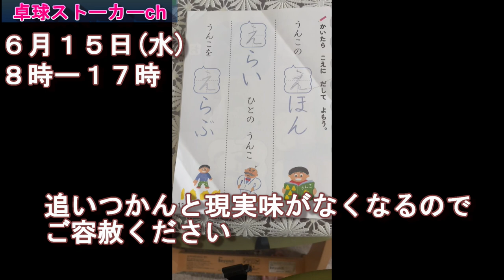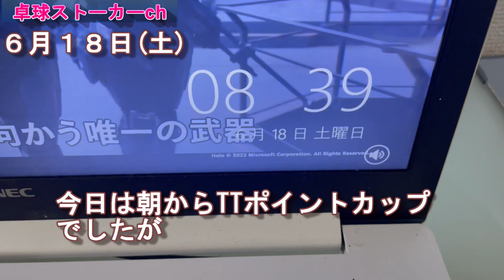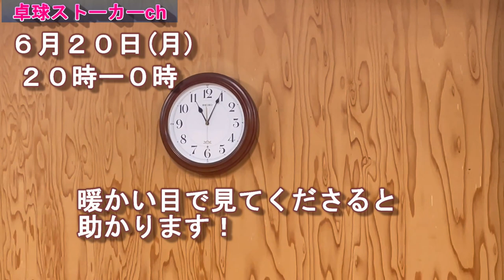【卓球vlog】二回目の卓球全日本選手権出場を本気で目指す30代後半の日常＃7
お気軽にメッセージください！